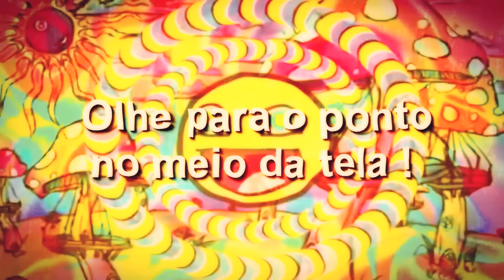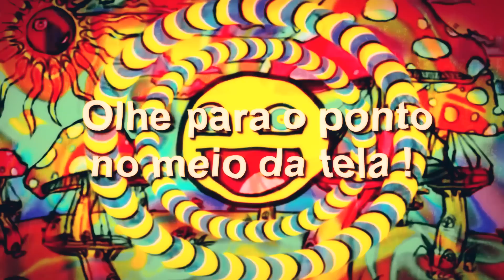MC Levi e MC Treze - Vou Patrocinar (Lyric Video)